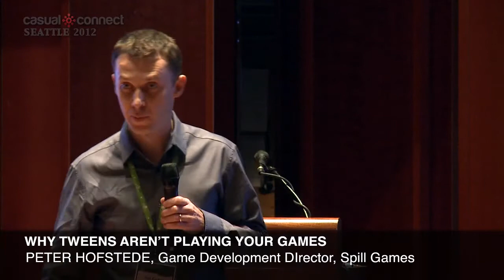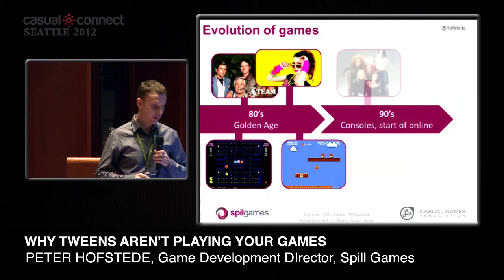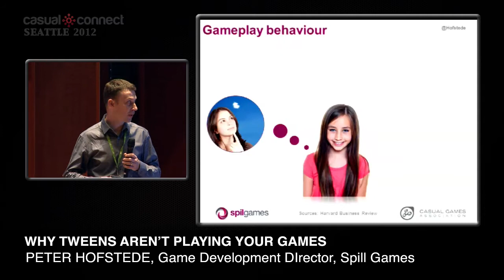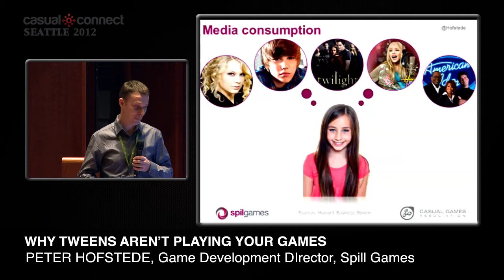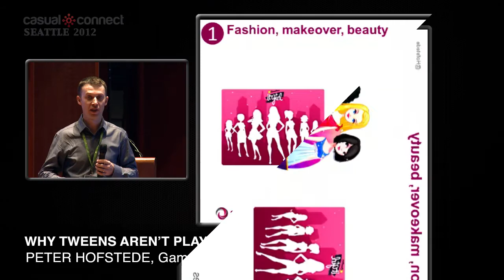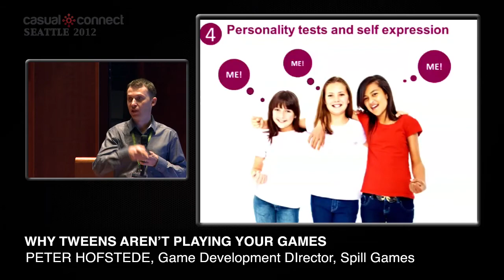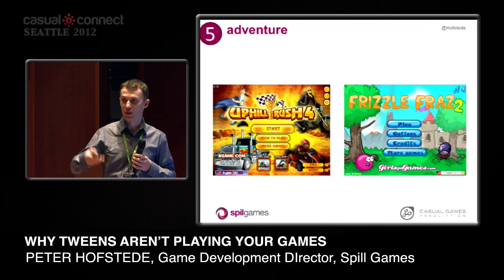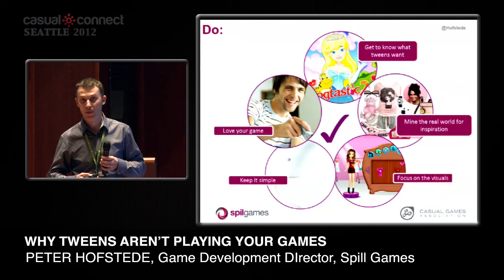Why Tweens Aren't Playing Your Games | Peter HOFSTEDE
More than half of tween girls in the U.S. are playing online games. So, why aren't they playing yours? Developers need to take the time understand this lucrative demographic, what makes them tick and the unique set of challenges they face online (hello age restrictions, content that simply isn't designed for them and parental monitoring!). The stakes - and the payoff - are high, and in this session Spil Games' Game Development Director, Peter Hofstede, will expose the secret world of tween girl gaming. He'll explore best practices and share insights on:
Do's and dont's for girl game designers
Assessing popular gameplay genres and mechanics, pulling from real examples from platforms and developers that have successfully reached the tween girl demographic
Looking to the future, understanding the necessary steps to reach the next level in this market